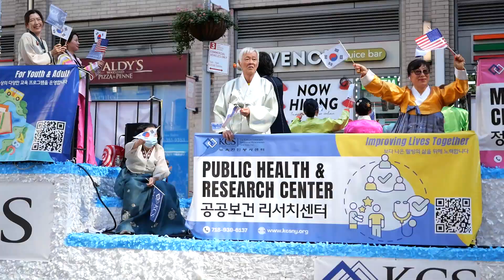Korean Day Parade 2024 (NYC)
celebrating Korean Day Parade on 6th Avenue, Manhattan, with dance, music and food.